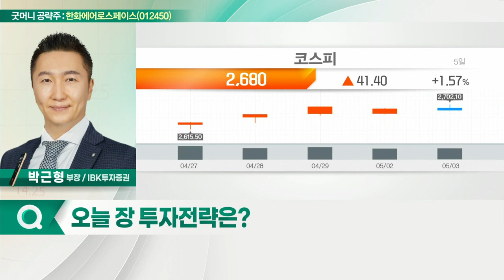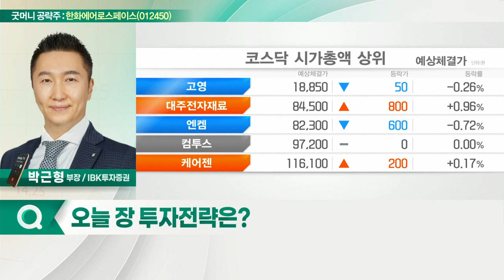한화에어로스페이스(012450)... 글로벌 방산 수주 증가_굿머니 공략주 (20220504)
- 글로벌 방산 수주 증가
- 중동· 동유럽 등 추가 수주 기대
- 해외수주 호조로 중장기 실적 개선